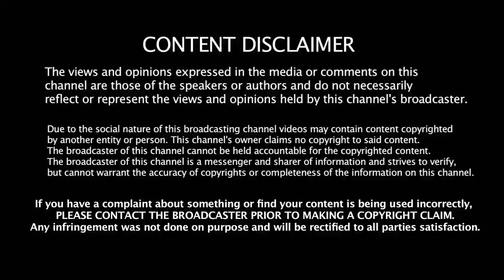VADA CHENNAI OFFICIAL FIRST LOOK TEASER RELEASED | DHANUSH | TAMIl HOT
VADA CHENNAI OFFICIAL FIRST LOOK TEASER RELEASED Just Now | DHANUSH | OFFICIAL TEASER | TAMIl HOT